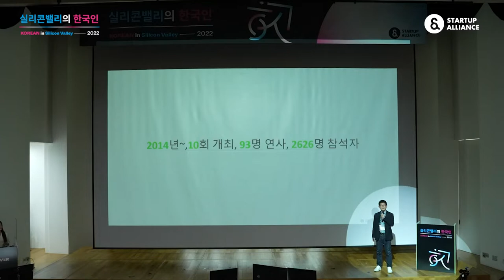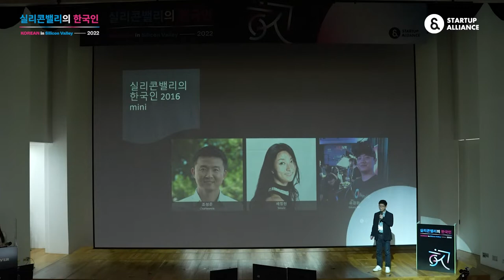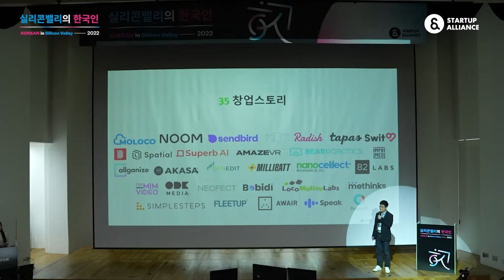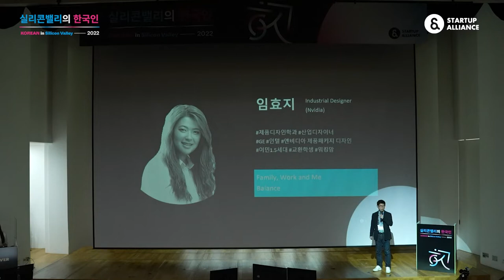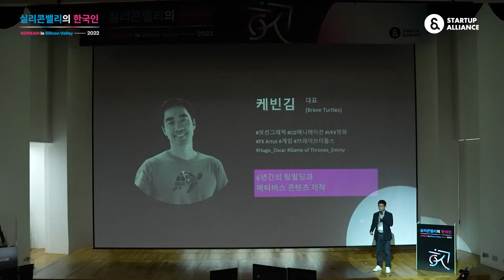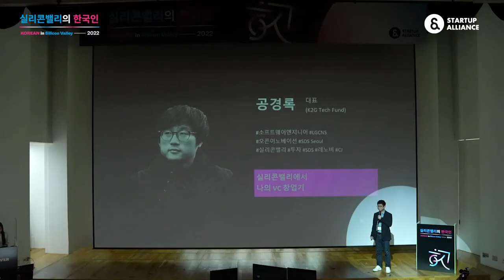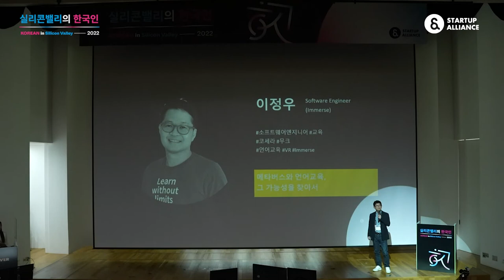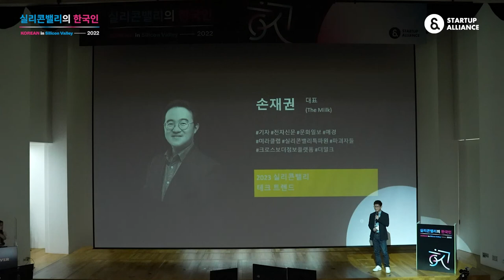[실리콘밸리의한국인2022] 연사소개 - 최항집 스타트업얼라이언스 센터장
[실리콘밸리의 한국인 2022] 연사소개 - 최항집 스타트업얼라이언스 센터장